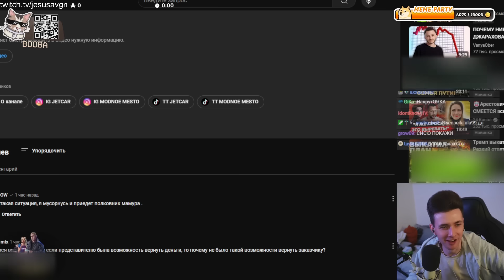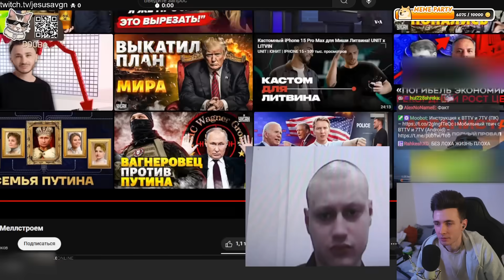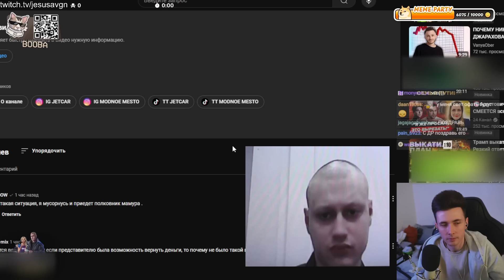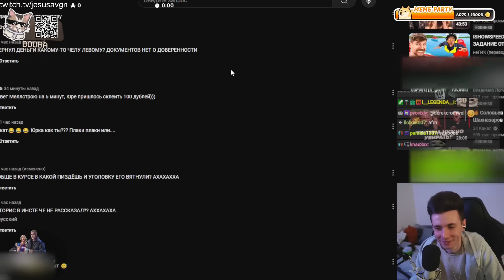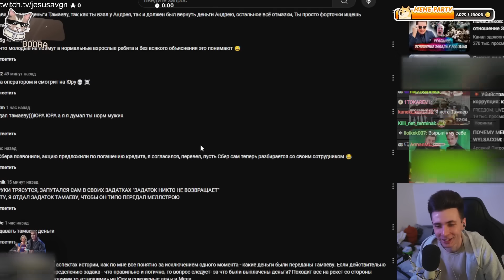ХЕСУС СМОТРИТ: ПРО СИТУАЦИЮ С МЕЛЛСТРОЕМ | JETCAR | РЕАКЦИЯ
Привет Всем!